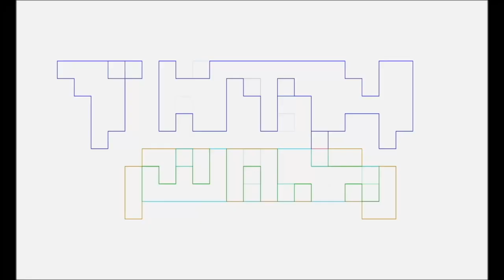I Love Video Games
Slay Jay, back in 2012, did a Parody of the "I Love Cats" video with a "I love Video Games" video